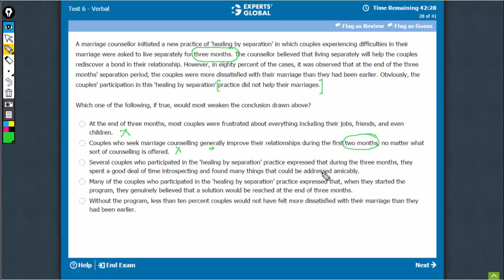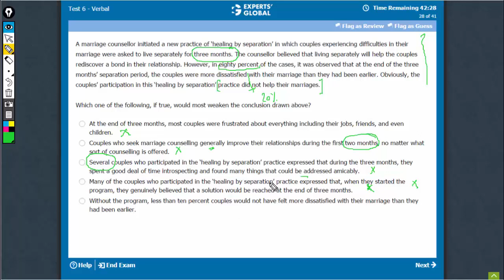A marriage counsellor initiated a new practice of ‘healing by separation’ in which couples...